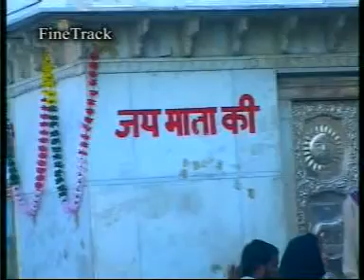Nachange Saari Raat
Album- Aa Gaye Bhagat Cyclan Wale
Music Director- Lal Kamal
Artist - Kuldeep Sapna
Audio Label - Fine Track Audio